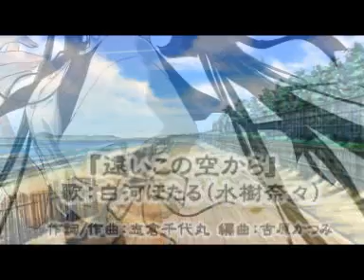Memories Off 2nd: Nana Mizuki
Special Video on the "All About Memories Off 2nd" disk.
Character song for Shirakawa Hotaru.
Starring Nana Mizuki.